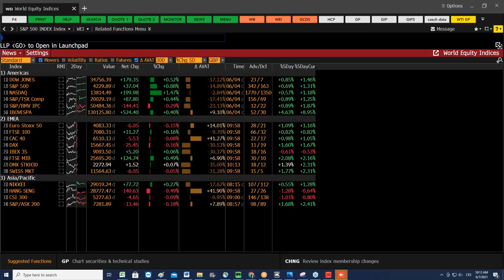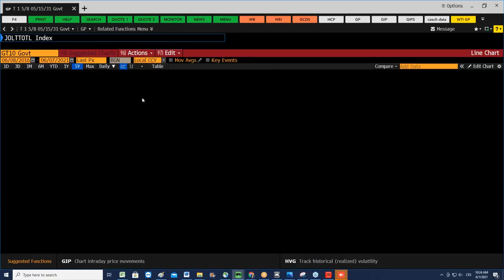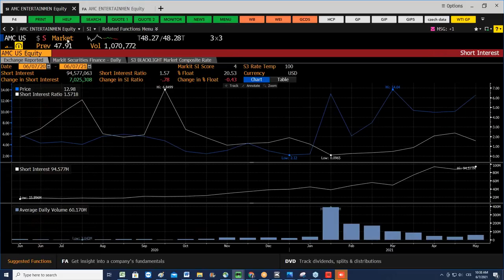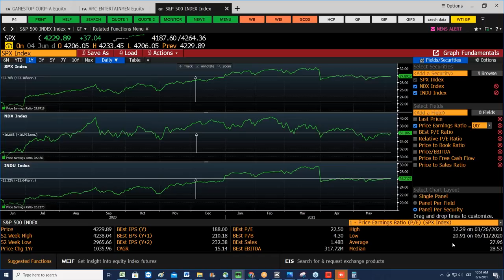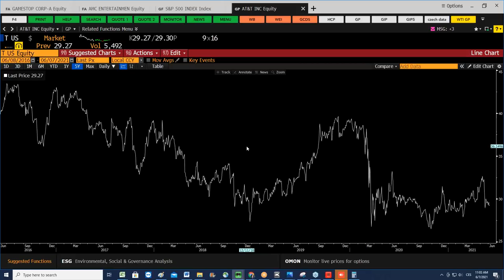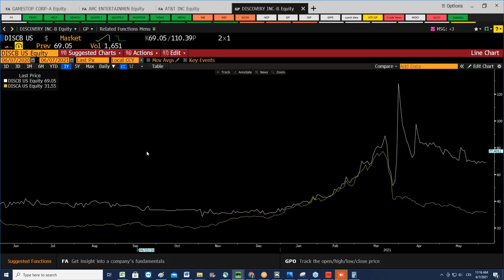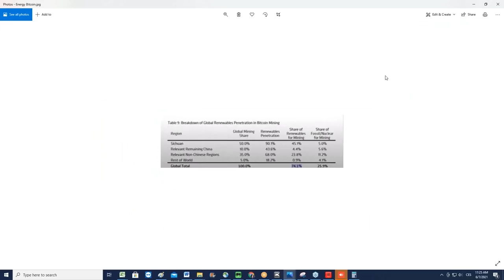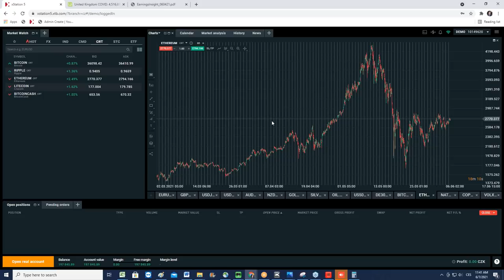2021-06-07: Povídání o trzích - Aktuální pohled na trhy